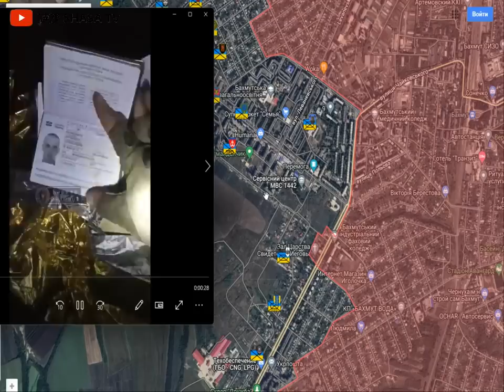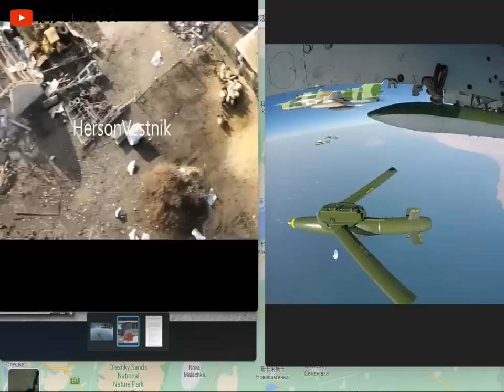俄軍摧毀第聶伯河烏軍基地 巴赫穆特瓦格納擊斃北約僱傭兵美製M111裝甲車被打爆 烏陸軍司令塞爾斯基宣布烏軍配合春季攻勢不會撤軍 紅利曼俄軍俘虜數十名烏軍 白宮3億美元軍援九頭蛇-70導彈